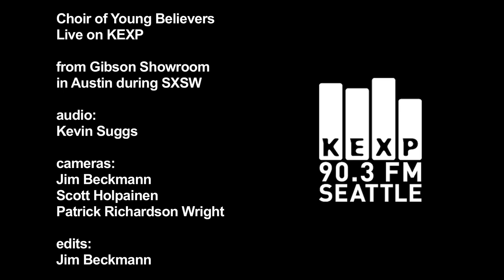Choir of Young Believers - These Rituals of Mine (Live on KEXP)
Choir of Young Believers perform "These Rituals of Mine" live on KEXP from the Gibson Showroom in Austin during from SXSW. Recorded 3/18/10.